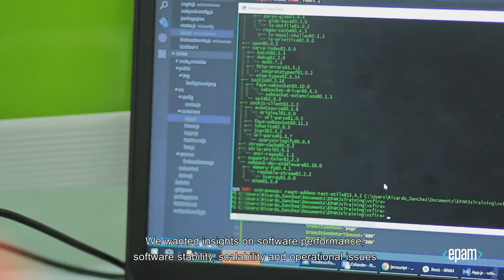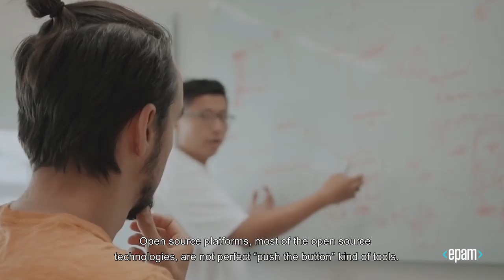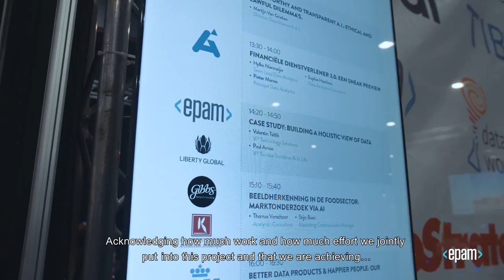EPAM & Liberty Global Present at Big Data Expo 2019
During Big Data Expo 2019 in the Netherlands, Paul Amiss, VP, Service Transition at Liberty Global and Valentin Tsitlik, VP, Technology Solutions at EPAM shared how the two companies partnered together to replace multiple, co-existing monitoring systems with one centralized operational data platform for Liberty Global.